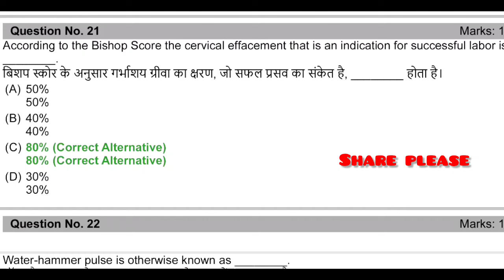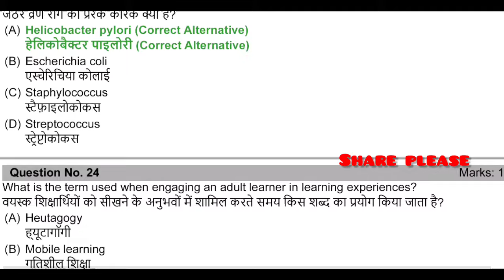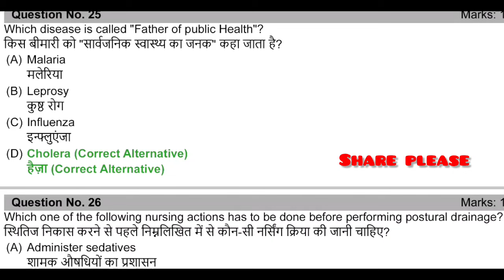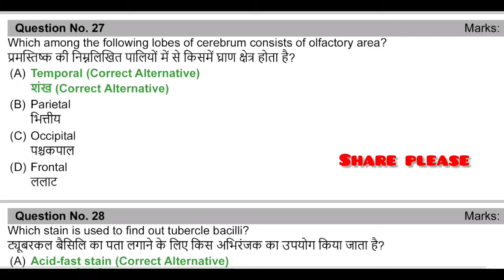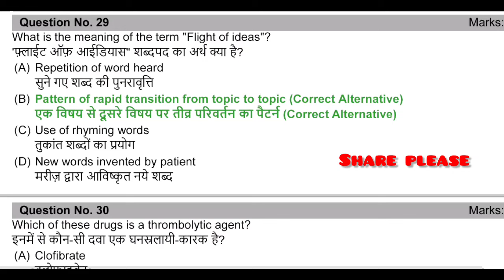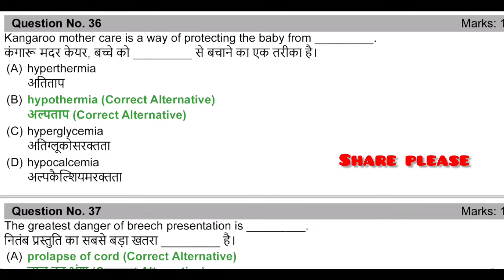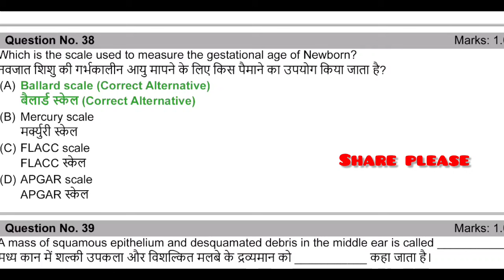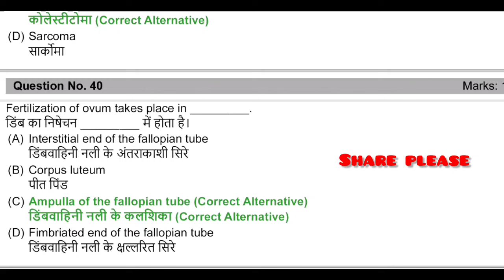ESIC- OLD QUESTION PAPER IMPORTANT QUESTIONS VIDEO NUMBER 169//NURSING OFFICER EXAM PREPARATION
VERY IMPORTANT QUESTIONS FOR NURSING OFFICER EXAM PREPARATION OLD QUESTION PAPER PART 169